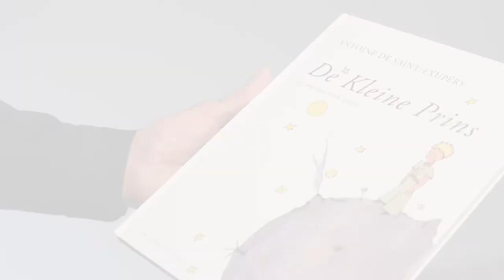De Kleine Prins Teaser - Ataneres Ensemble + Jeroen Lenaerts & Karen De Meyer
''De Kleine Prins'' van Antoine de Saint-Exupérie is vele dingen tegelijkertijd. Een schattig sprookje, maar ook een klinkende klassieker. Mooi en ontroerend, maar soms ook een tikkeltje beklijvend. Het verhaal is vaak pakkend in haar eenvoud, maar tegelijkertijd verrassend door haar vele verborgen verbanden en moralen. En hoef je die laatste altijd te vatten om het narratief te waarderen? Helemaal niet! Deze contradictorische mix aan eigenschappen maakt van ''De Kleine Prins'' een unieke vertelling voor jong en oud.
Net deze wisselslag van gemoed en emoties, en van diepgang en simpliciteit wil het Ataneres Ensemble met haar interpretatie van "De Kleine Prins" verkennen, en de grondig geselecteerde
muziekstukken weerspiegelen deze gedachte. Daarnaast bevat het programma een opmerkelijke wisselwerking tussen minimalistisch oeuvre... en Bach - twee extremen die verrassend complementair blijken!
Het Ataneres Ensemble werkt voor dit project samen met twee artistieke gasten. Videografe Karen De Meyer, inmiddels bekend van onze vorige productie MMM, zorgt voor subtiel geanimeerde
beelden bij het narratief - trouw gebaseerd op de originele tekeningen van Saint-Exupérie zelf. En tussen de muzikale fragmenten door komt acteur Jeroen Lenaerts, vaste waarde in de serie ''Thuis'', zijn versie van het verhaal vertellen. Door de symbiose van muziek, theater en beeld, is deze productie een waar 'Gesamtkunstwerk'. Hierdoor wordt de kijker in het - voor velen reeds bekende - verhaal gezogen als nooit tevoren.